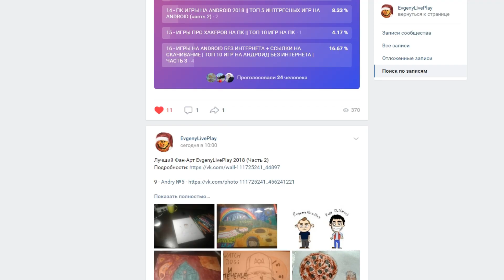ЛУЧШЕЕ НА EVGENYLIVEPLAY 2018 [выпуск №1]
Описание: В Vk-группе проводится голосование за лучшее, что было в 2018 году. Хэштег для поиска: # лучшее2018@evgenyliveplay
Авторы лучших артов и фото, а также лучший гость и лучший заказчик стримов получат подарки (подробности в видео)